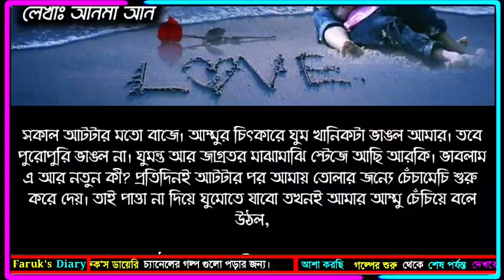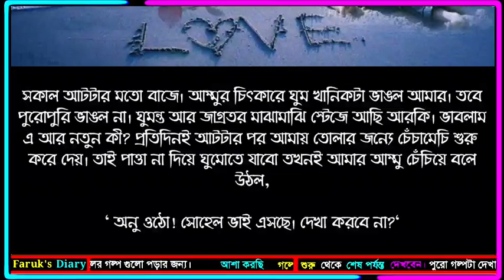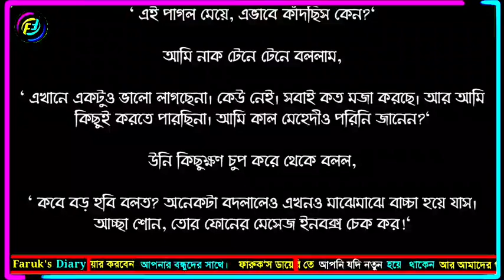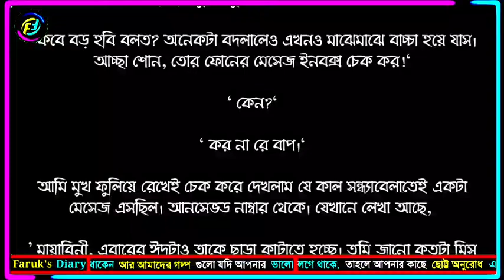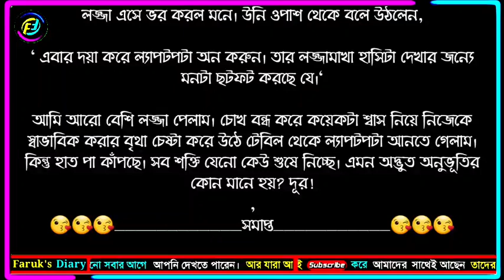প্রেমের সাতকাহন || অণুগল্প || ভালোবাসার গল্প || পছন্দের লেখিকা আমাদের অনিমা আপু || Faruk's Diary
গল্পের নামঃ প্রেমের সাতকাহন
অণুগল্প

ভালোবাসার গল্প
রোমান্টিক গল্প
প্রেমের গল্প
বেদনার গল্প
Valobasar golpo
Romantic love story
premer golpo
Faruk Media
faruksdiary
faruks dairy
golpo
ভালোবাসার গল্প,
Valobasar golpo,
 love story,

💞. Valobasar golpo. 💞
💞. Premer golpo. 💞
💞. Koster golpo. 💞
💞. Jeboner golpo. 💞
💞. Prem Nibedon. 💞

❤ Thanks For Stay With Faruk's Diary. ❤